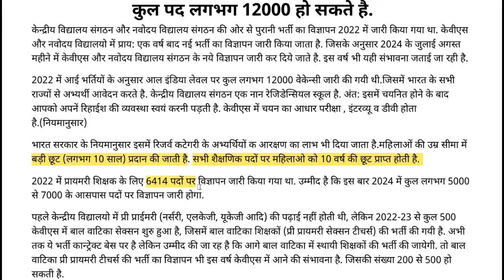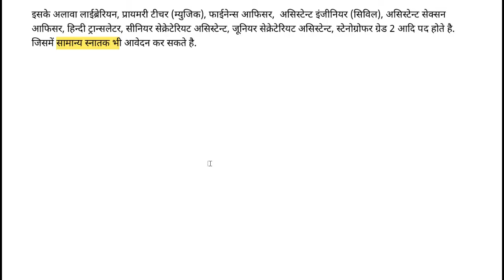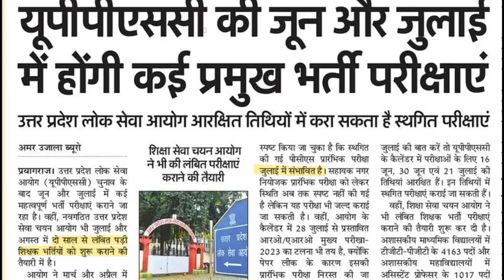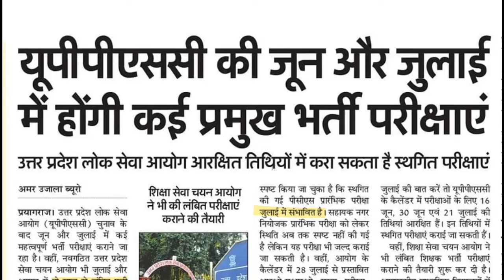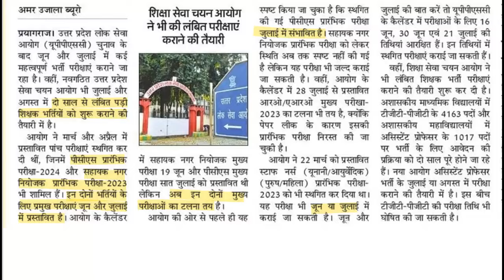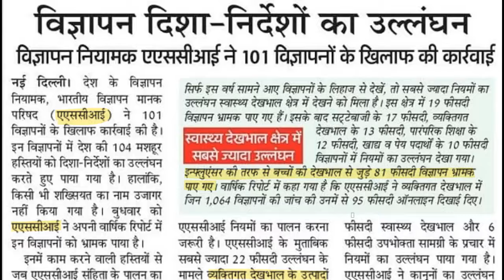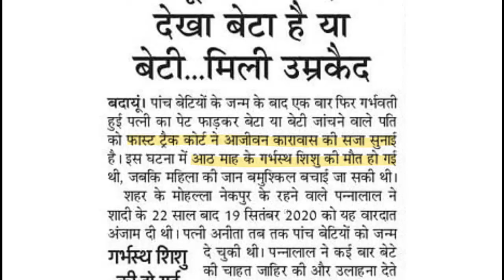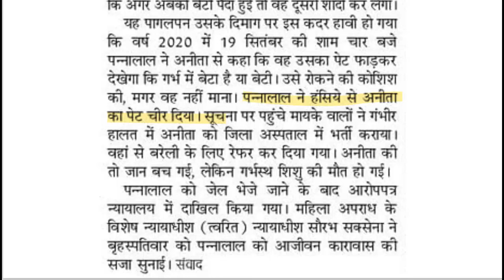KVS Teaching Non Teaching Post Recruitment in 2024 About 12000 post UPPCS Exams in June July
KVS Teaching Non Teaching Post Recruitment in 2024 About 12000 post UPPCS Exams in June July 2024

KVS Teaching and Non Teaching Post vacancy in 2024
KVS Vacancy in 2024
Dainik Rojgar Samachar 24 May 2024 By Study with gyan prakash
Daily news
UP PCS Exam in July August news
UP TGT PGT Exam in June July 2024
UP TGT PGT Assistant professor Exam date
dainik rojgar
study with gyan prakash news
up tgt pgt ki pariksha kab hogi